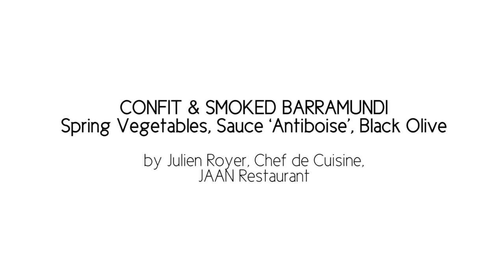Julien Royer's Confit & Smoked Barramundi Recipe (Antiboise Sauce Preparation)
INGREDIENTS:
- 3 pcs Rabelais tomatoes or any good quality ripe tomatoes
- 1 head of fresh spring onions
- 2 Table spoon of capers
- 1/2 Chili padi
- 5 large leaves of Basil
- 1 pcs of fresh lime
- 2 table spoon of ‘Taggiasca’ olives
- 100 gr extra virgin olive oil
- 1 pcs of banana shallots
- 1 pcs Garlic clove
- Salt/pepper/Espelette

 METHOD:
- Peel the tomatoes, remove seeds and cut a nice, neat and regular
  ‘brunoise’
- Chop the capers and black olive roughly.
- Slice thinly spring onions and basil,
- Zest and Juice the lime.
- Chop the chili padi very thinly and remove seeds.
- Dice  shallots very thinly.
- Combine all ingredients in a bowl, season with fine salt, black
   pepper and Espelette chili.